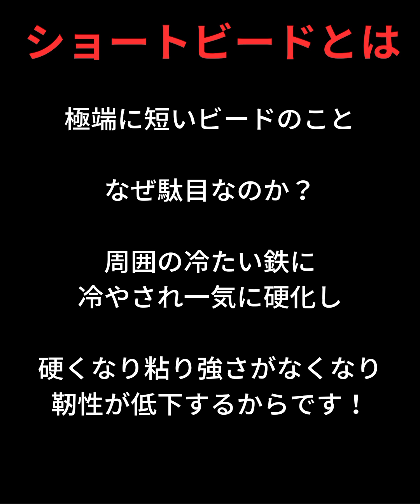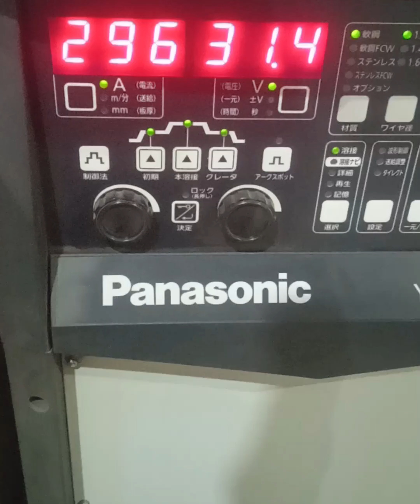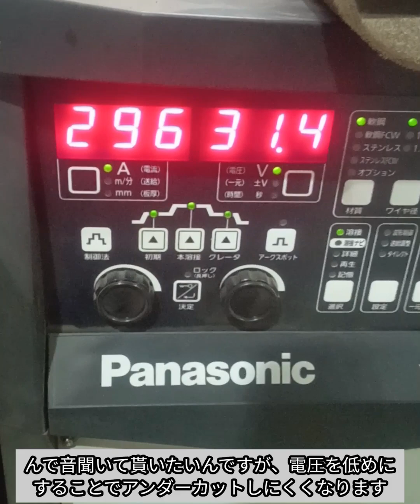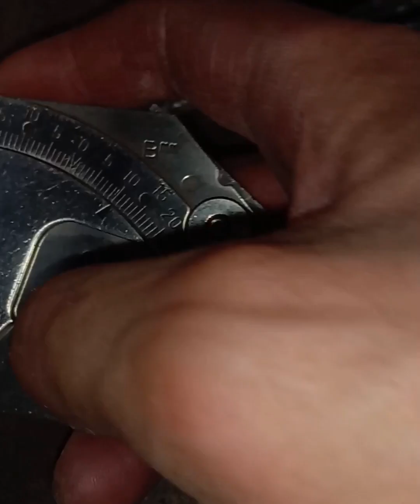基本となる隅肉溶接の極意を語る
梁の溶接です！
きれいに回すやり方、溶接時の角の溶け落ちや、アンダーカットになりにくい電圧調整等を解説した動画です！

🔶【目次】

0:43〜ショートビード
2:08〜電圧低めの時の音
4:23〜１２ミリのリブ回し溶接コツ
8:20〜やりにくい場所の溶接
8:54〜ハイリング溶接

🔶鉄骨溶接動画

🔶スーパーThanks機能付けさせていただきました！運営の励みになりますので宜しくお願いいたしますm(_ _)m

🔶運営者

趣味は釣り